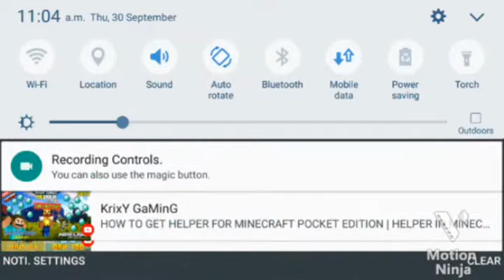best hypixel like skyblock server for mcpe working minions and custom items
ip and port pinned in comment